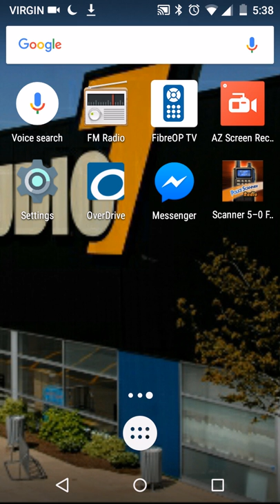Me acting like Jeffy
I did my best to try to act like Jeffy from SuperMarioLogan